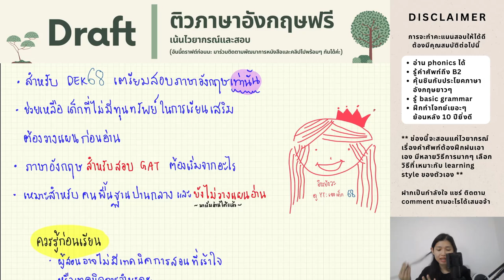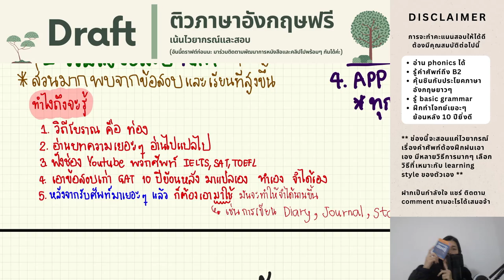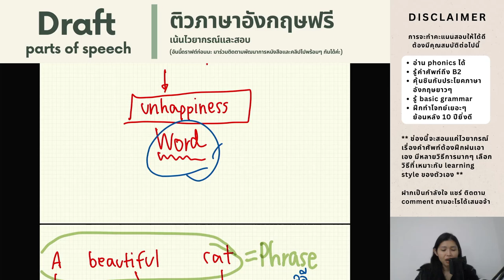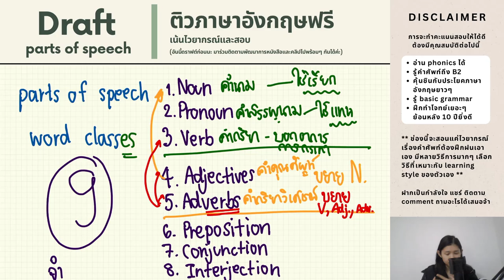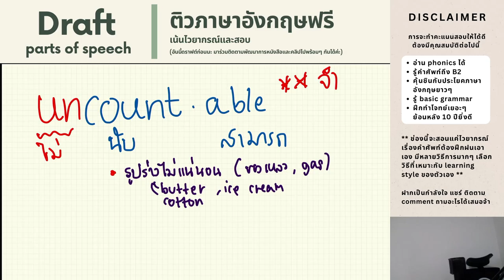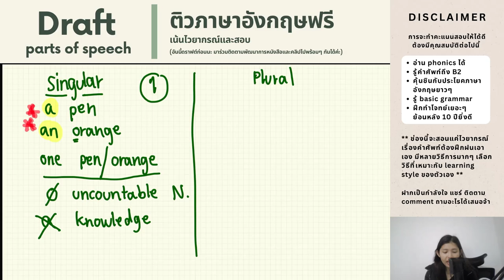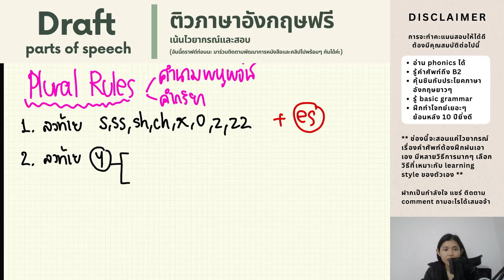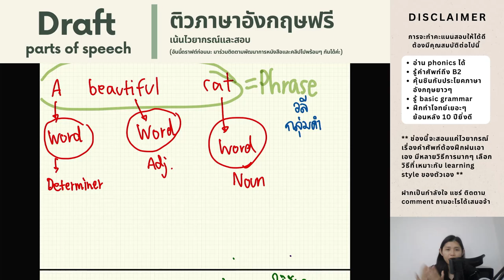parts of speech, countable noun, uncountable noun, singular noun, plural noun, plural rules